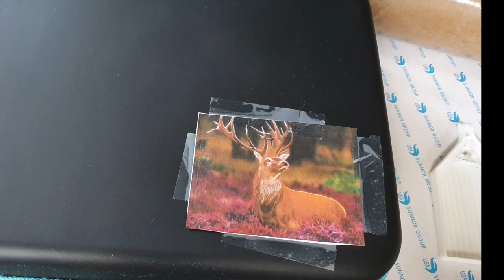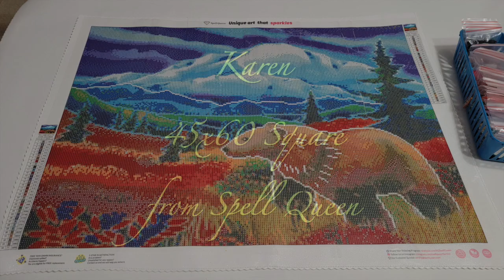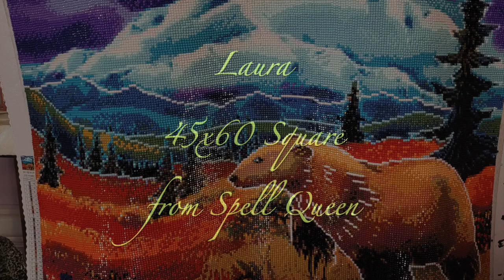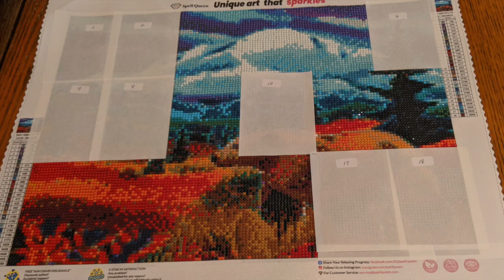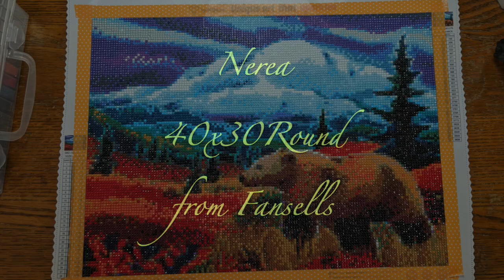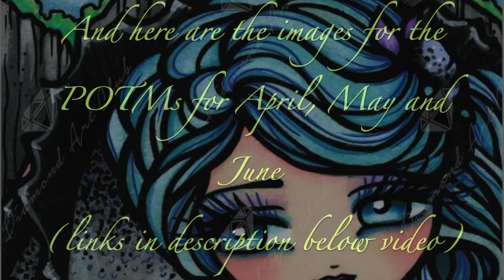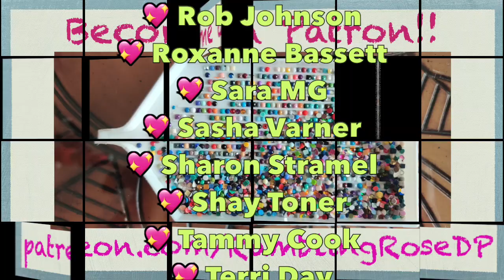March 2021 Project of the Month - Viewer Setups, Progress & Finishes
Here are the links to all the Projects of the Month:
💎 March 2021 #526 "Bear in the Meadow" - available in Round or Square drills, in multiple sizes, from Spell Queen
💎 Large Project for April 2021 #309 "Sasha & Jett" - round drills, one size only
💎 Small Project for April 2021 #409 "Seahorse" - square drills, one size only
💎 Large Project for May 2021 #206 "Grumpy Cat" - this item is available from the Homfun store on AliExpress NOTE: Homfun prints guide circles for their round kits. Many sizes are available in square and round drills. Or, you can get it as a special shapes kit

Visit the any of the stores listed below and send me links to diamond paintings that you would like me to unbox before you buy them! I'll do a detailed unboxing and review of as many of your requests as possible, so you will know exactly what to expect when you buy your diamond paintings. No more disappointments!
💎 Eligible Stores: DIYDigitalArt.com, Everydayecrafts.com, Fansells.com, FGNormal.com, GBFKE.com, Newhomy.com, and UrBestDeals.com

Check out a terrific selection of diamond paintings and supplies at these great stores:

You can send me snail mail at this address:
   Rambling Rose
   Westboro PO
   Ottawa, Ontario K2A 4E4
   Canada

Happy 💎 Painting!!